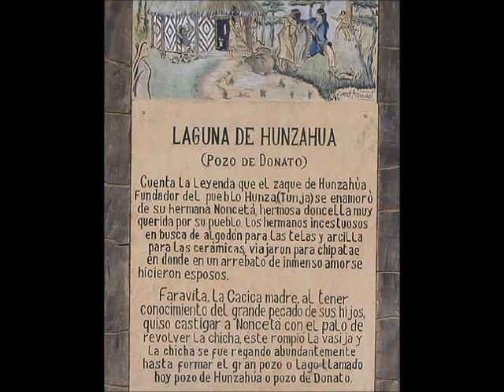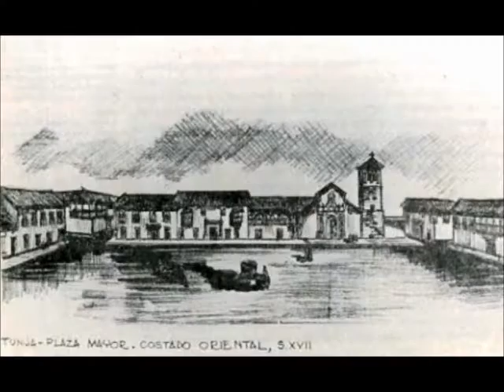Welcome to Tunja (My city video for English dot works)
Tunja was founded by Gonzalo Suarez Rendon in 1539. It's the capital of the department of Boyacá, where the liberty for Colombia got raised.  In 2012, it had an estimated population of 181.407 inhabitants. Tunja is an important educational center of known universities. Here we find the Universidad Pedagógica y Tecnológica de Colombia, UPTC and the Universidad Santo Tomas. Other universities are the Universidad de Boyacá and the Fundación Universitaria Juan de Castellanos. There are important parks like the Bosque de la República park, the Santander park and the Parque Pinzon park. In front of this, is the Patiño Roselli library. The Pozo Donato or Pozo de Hunzaua is another beautiful park and archeological museum.
Those are some of the interesting places to visit in Tunja. There still are a lot more. Don't forget to come here and visit them, here I am going to be your honor guide. I wait for you. Thank you.